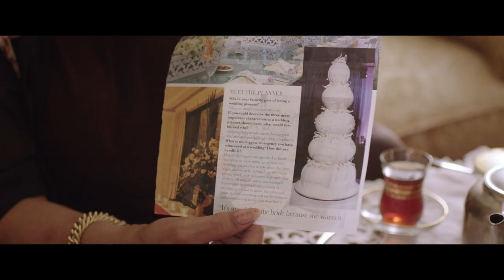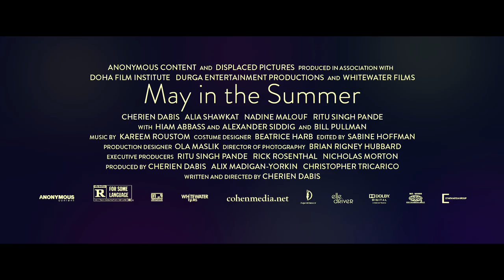May In The Summer | Official US Trailer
As May's wedding approaches, she finds herself confronting her family's turbulent past.

From award-winning filmmaker Cherien Dabis who made AMREEKA (2009) which world-premiered at the Sundance Film Festival and won the prestigious FIPRESCI award in the Director's Fortnight at Cannes.

Starring Cherien Dabis, Nadine Malouf, and Alia Shawkat (ARRESTED DEVELOPMENT).